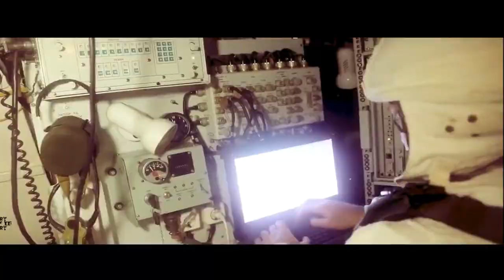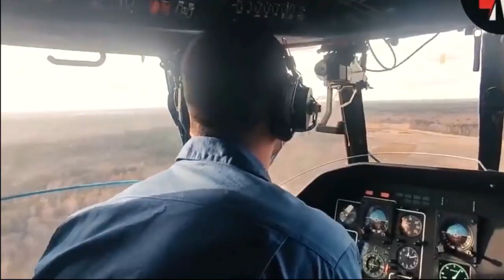The West, in particular NATO and the US, are already at war with Russia